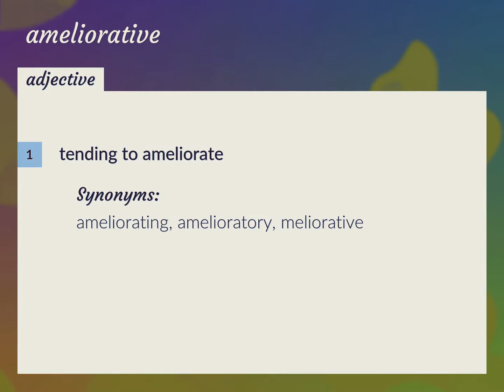Ameliorative | meaning of Ameliorative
What is AMELIORATIVE meaning?